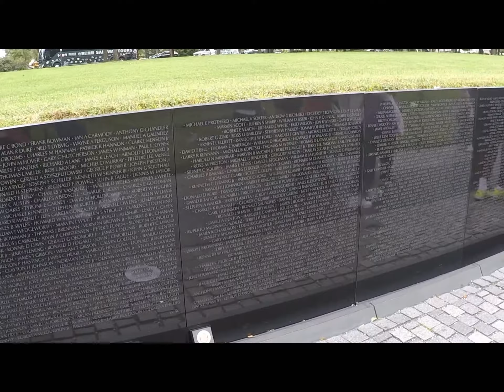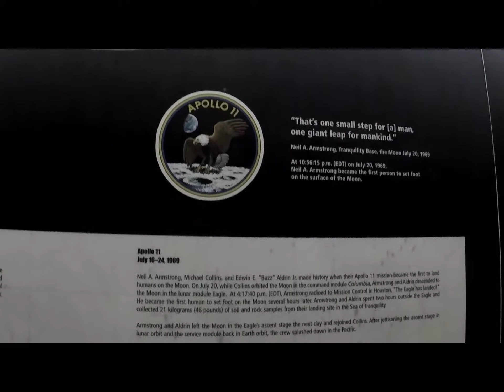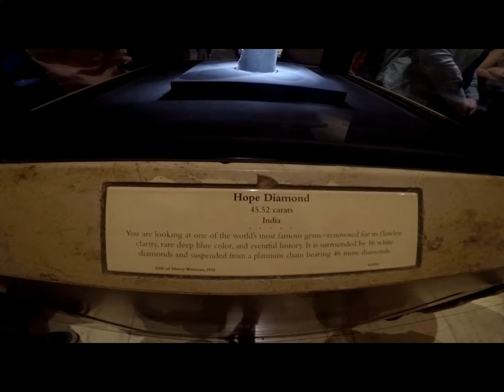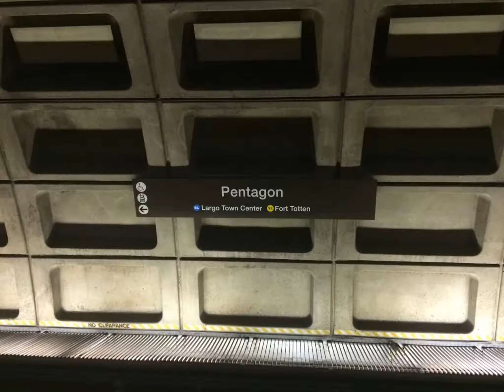Trip to Washington D.C. 2017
1 of the Most Powerful and Capital City of USA
This city has lots of history. The story of previous wars, the history of previous presidents, the museums, the monuments, Apollo 11, etc.

As tourists, We spend lots of time to those places and we've enjoyed it. I will never forget this experience.

For personal and travel blog purpose only.